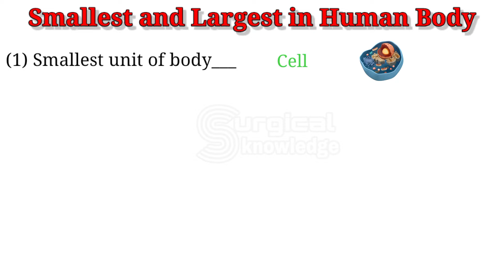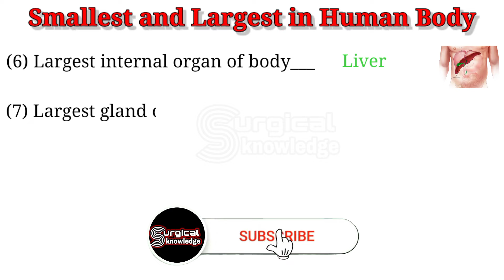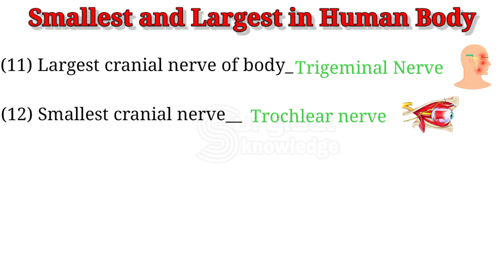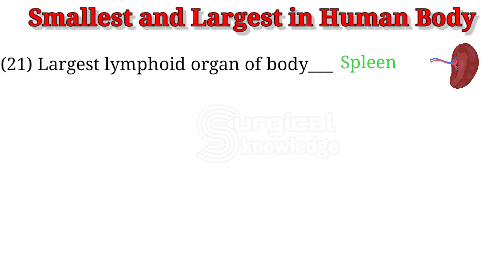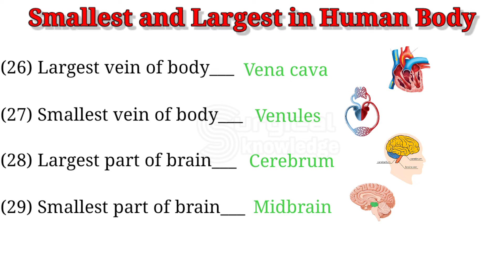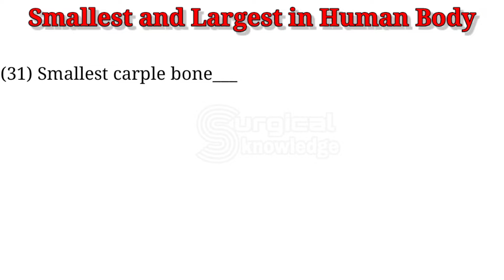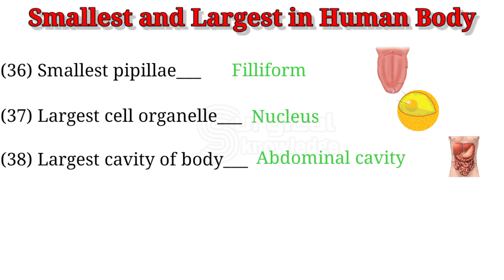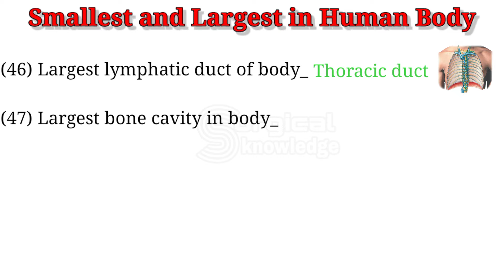General Information // Smallest & Largest Organ in Human Body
Smallest and Largest Organ in Human Bady //General Information // Human Anatomy //

In This Video We Are Talking About Smallest and Largest Organ in Human Body